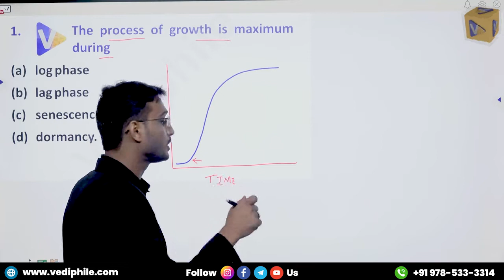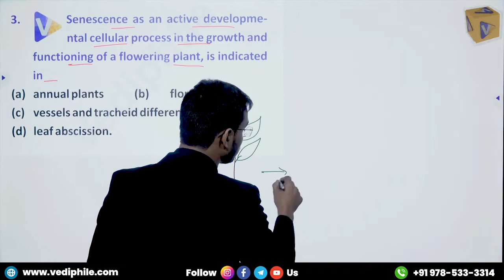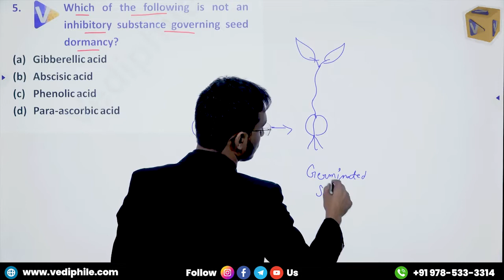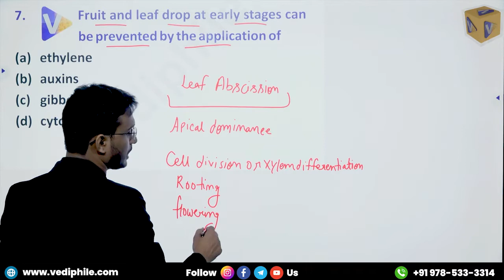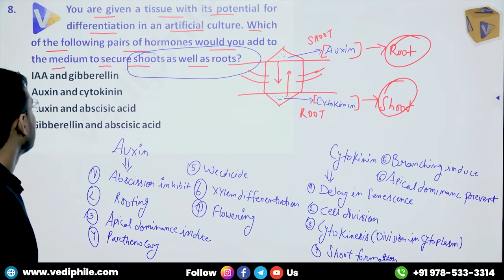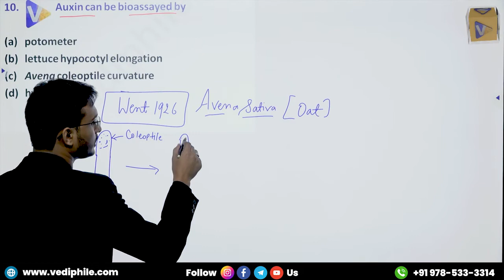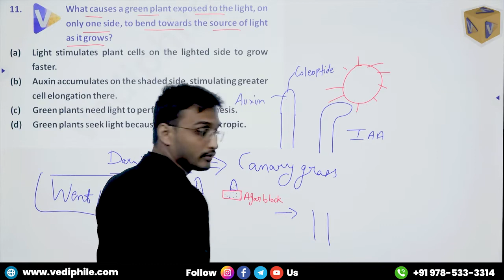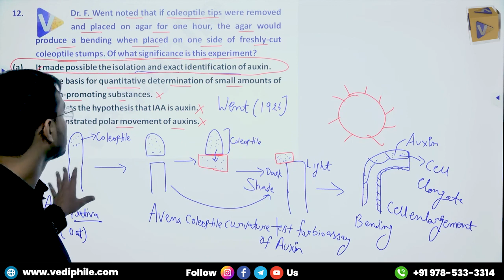Plant Growth and Development Part 1_NEET MCQ | Most Important NEET Biology PYQs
neet student should practice animal and plant development MCQ to crack neet examination Here vediphile offering MCQ on plant growth and development for neet and plant hormones MCQ with answers.